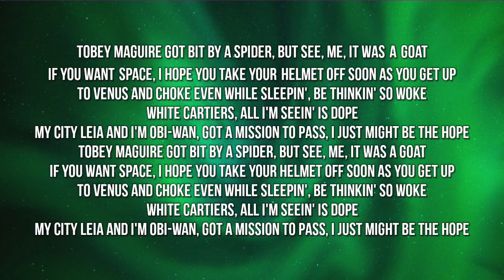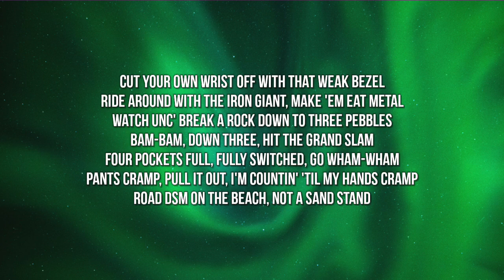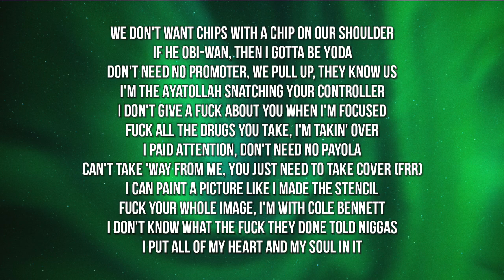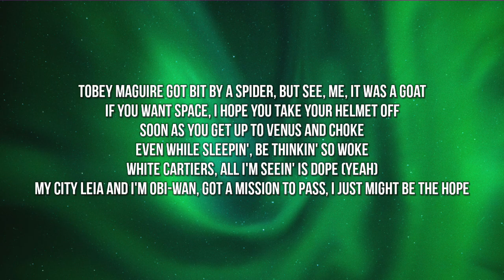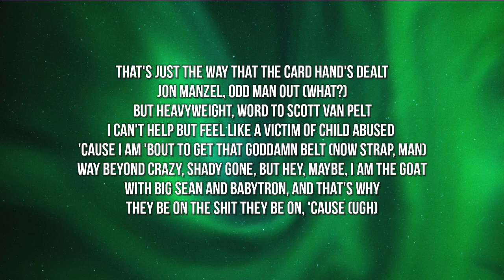Eminem - Tobey (Lyrics) ft. Big Sean & Babytron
Tags.